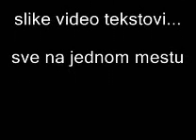Bicikllisticki klub MIDZOR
Bicikllisticki klub MIDZOR Knjazevac